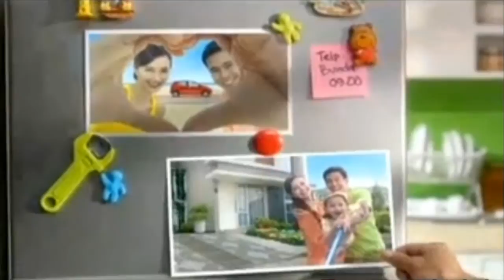TV Commercial of Astra Daihatsu Ayla in Indonesia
TV Commercial of Daihatsu Ayla in Indonesia